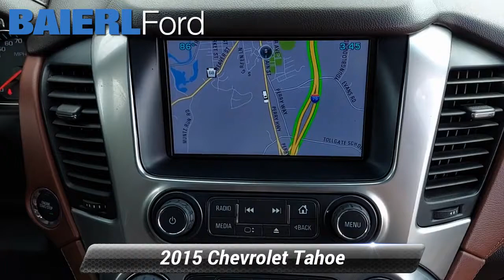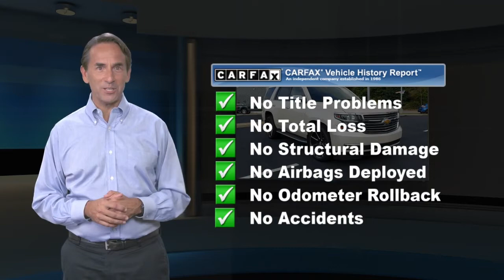Used 2015 Chevrolet Tahoe LTZ, Zelienople, PA Z683688A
Baierl Ford

Recent Arrival!Baierl Ford is proud to offer this gorgeous 2015 Chevrolet Tahoe in White Diamond Tricoat.

[RLVID:394:f1492ad3802a664f:9b57198a38a84d21:1]